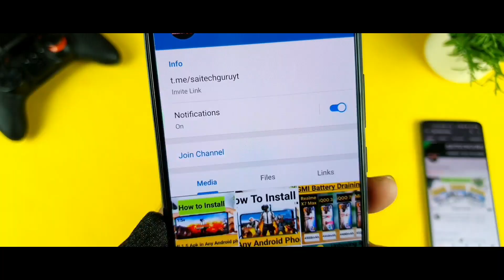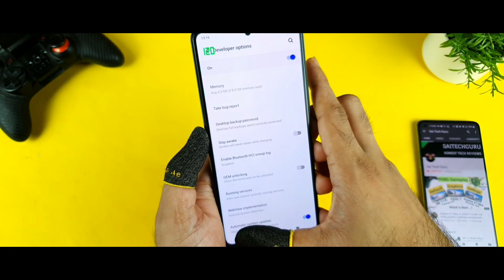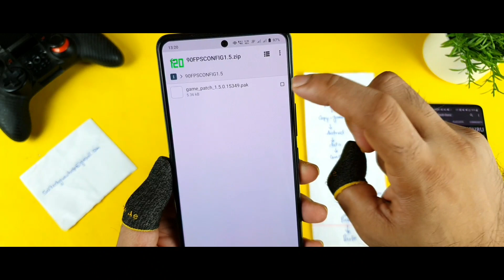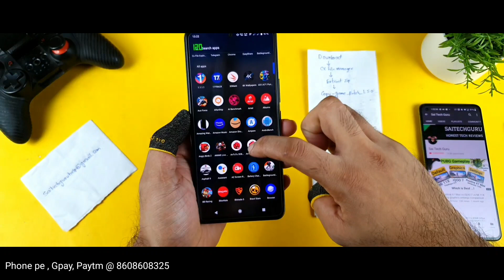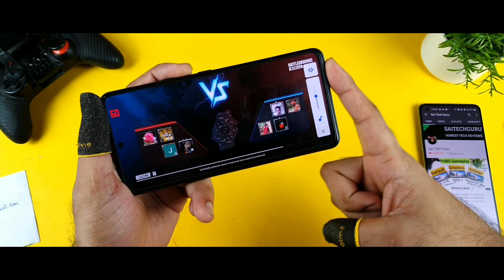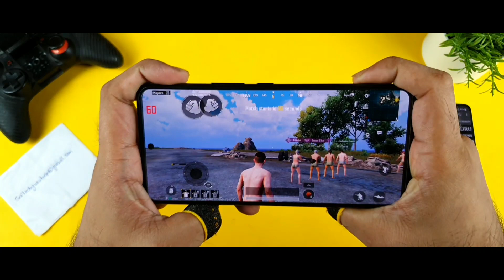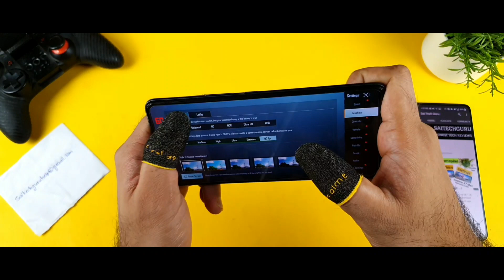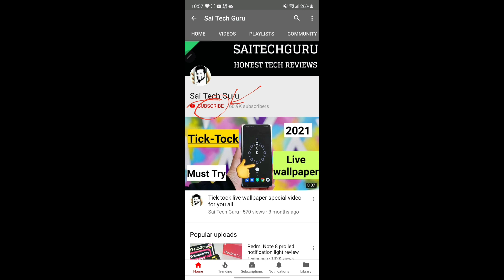iQOO 7 BGMI 90fps support test using config file working or not snapdragon 870🔥🔥🔥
1.Transparent Crystal Clear
2.Armor Hybrid Kickstand RIng
3.Shockproof TPU Bumper Case
4.360 Degree Protection Hybrid Hard
5. Sleek Rubberized Case
6.Drop Tested Shock Proof case

1.Premium Tempered Glass
2.5D Full Tempered Glass
3.Tempered Glass Guard
4.Scratch Proof Tempered Glass
5.5D Tempered Glass
6.0.3mm Flexible Touch Sensitive